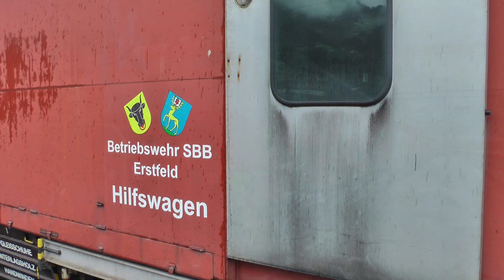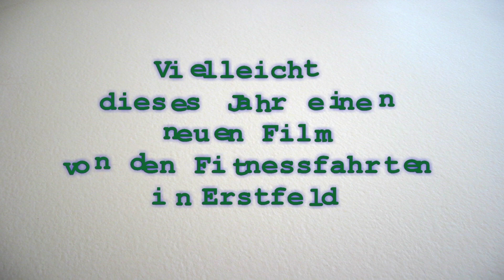Erstfeld Fitnessfahrten 2015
Fitnessfahrten in Erstfeld
Jahr 2015
Kamera GoPro 4 ohne Stativ